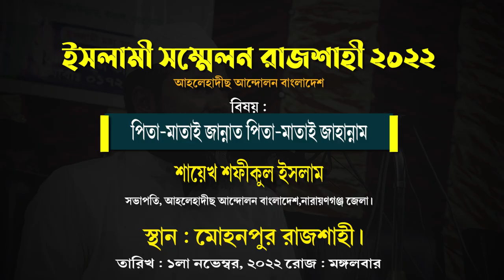পিতা-মাতাই জান্নাত পিতা-মাতাই জাহান্নাম┇শায়েখ শফীকুল ইসলাম (নারায়ণগঞ্জ)┇আলোচক বাংলাদেশ টেলিভিশন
আলোচক :শায়েখ শফীকুল ইসলাম (নারায়ণগঞ্জ)
আলোচক বাংলাদেশ টেলিভিশন
সভাপতি, আহলেহাদীছ আন্দোলন বাংলাদেশ,নারায়ণগঞ্জ জেলা।
বিষয় :পিতা-মাতাই জান্নাত পিতা-মাতাই জাহান্নাম

আহলেহাদীছ আন্দোলন বাংলাদেশ প্রকাশিত গুরুত্বপূর্ণ মোবাইল এ্যাপ সমূহ :
১. মাসিক আত-তাহরীক :